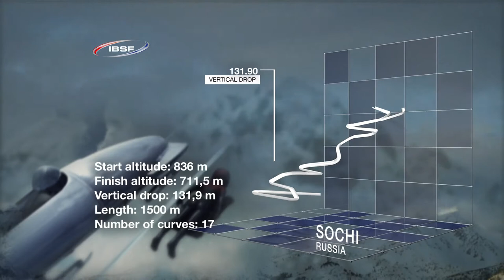Sochi POV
The track was built during the preparation for the XXII Olympic winter games in Sochi in 2014 and officially named "Sanki" sliding center. Sports complex is located 60 km North-East of Sochi (close to Krasnaya Polyana) in the ski resort "Alpika-Service". The facility was under construction since 2009 to 2012. Sochi track is one of the best and modern in the world. Advanced and innovative technology provides precise and constant ice cover temperature control. The complex capacity: 5,000 spectators. Currently track is used as a national training Centre for athletes in bobsleigh, skeleton and luge.